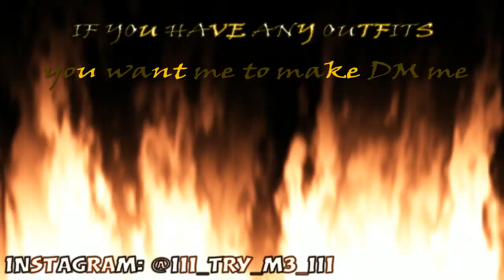Noose outfit GTA5 *transfer glitch* TRYHARD/RnG